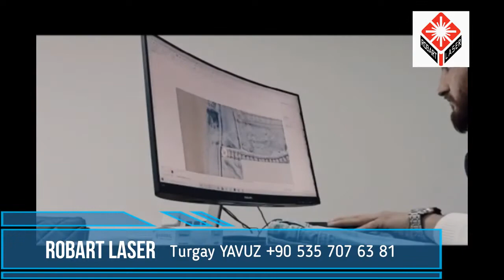Jean Denim laser | kot pantolon lazer makinası | denim art laser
Robart Laser Teknolojileri

Model : DenimArt
Otomasyonlu Galvo laser.
Kot yüzeyi desen verme ve işleme Lazeri
Yüksek güvenlikli bariyer sistemi
Makine çalışır durumdayken, operatörün iş alanına müdahalesi gerektiğinde,
güvenlik bariyeri sayesinde makine otomatik olarak çalışmayı
beklemeye alıp durdurur.
Bu sistem,  yapılan işin bozulmasını ve  olası iş kazalarını önler.
Projeksiyon Sistemi
Lazer ile işlenecek desenin tam görüntüsü, tablanın tamamında çalışma
alanına yansıtılır. Bu, lazerin durmaksızın sürekli çalışmasına olanak sağlar.
X Ekseni Otomasyon
Lazer tarama kafası 1800mm çalışma  alanında  sağ ve sol yönlü hareketi
ile sürekli işleme yapar.
Destroy
Rodeo pattern
Needle fracture
Pattern printing
High security barrier system
When the machine operator needs to intervene in the work area while the machine is running,
the machine automatically puts it on hold and stops it thanks to the safety barrier.
This system prevents the work done from being destroyed and possible work accidents.
Projection System
The full image of the pattern to be processed with laser is reflected on the working area
throughout the table.
This allows the laser to work continuously without stopping.
X Axis Automation
The laser scanning head performs continuous processing in a 1800mm working area
with its right and left movement.

Denim fabric laser machine -
jeans fabric laser machine -
kot kumaş metraj lazer makinesi
100% Yerli Üretim
Sağ - sol otomasyonlu sonsuz hareket
prejeksiyon önizleme
kullanıcı dostu Türkçe Yazılım
Yükesek hızlı  galvometrik kafa
Co2 laser 300- 600 w metal tüp
Bol yedek parça ve servis granti
modlar
HD tarama bıyık
iyne kırığı
destroy
zımpara

Denim Lazer markalama makinesi, kullanımı kolay, tamamen kapalı tasarıma ve kullanıcı dostu panele sahiptir;
Yüksek bölünmüş CO2 RF lazer jeneratörü, daha yüksek kaliteli lazer spot, aşındırıcı güç çıkışı ve performansa sahiptir, daha uzun hizmet sınıfına sahiptir.
Denim Lazer markalama makinesi, projeksiyonun sapmasını düzeltebilen, çalıştırılması ve hizalanması kolay olan kendi geliştirdiği projeksiyona sahiptir.
Modüler tasarım ve bazı işlevler, ihtiyaca göre isteğe göre değişir.
Kotların markalanmasına uygunluğuna Denim Lazer markalama makinesi

100% Domestic Production
Right - left automated infinite movement
prejection preview
User friendly Turkish Software
High speed galvometric head
Co2 laser 300- 600 w metal tube
Abundant spare parts and service grants
modes
HD scanning mustache
needle fracture
destroy
emery

Denim Laser marking machine has easy to use, fully enclosed design and user-friendly panel;
Two independent interchangeable communication systems for use and unloading non-stop encrypted use, right-left motion system encrypted feeding, loading and unloading non-stop.
High split CO2 RF laser generator has higher quality laser spot, abrasive power output and performance, longer service class.
The Denim Laser marking machine has self-developed projection, which can correct the projection deviation, easy to operate and align.
Modular design and some functions change according to need.

Denim Laser marking machine, suitable for marking jeans

Company Name: Robart Laser
Whatsapp id: Tel : + 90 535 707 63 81
DenimArt Laser,
Destroy,
Laser point,
Shoe Laser Cutting,
CNC LASER Cutting,
cnc laser Engraving,
Leather Laser Lesim,
Glass Laser Cutting,
Mirror Laser Cutting,
Fast laser cutting machine,
Metal Laser Cutting,
Tube Laser Cutting,
Glass Laser patterning,
Mirror Laser Pattern processing
robart lazer video,
robart lazer ikinci el,
robart galvo lazer fiyat,
satılık robart lazer,
robart fiber lazer,
robart lazer fiyat,
robart galvo lazer ahşap,
robert baratheon laser eyes,
robert dyas laser lights,
robart galvo lazer,
robart lazer kesim,
robart lm lazer kesim makinalari,
robart makina lazer kesim,
robart lazer sistemleri,
galvo lazer,